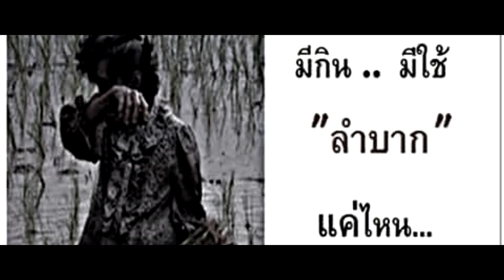ลูกแม่ - โจ้ บุหงา Ft. น้องออโต้ [ Official Audio ]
เพลง ลูกเเม่
คำร้อง/ทำนอง : โจ้ บุหงา
เรียบเรียง : อภิวัฒน์ บุญเอนก

เป็นบทเพลงพิเศษที่แต่งขึ้นเพื่อมอบให้แม่ และตอนรับเทศกาลวันแม่แห่งชาติครับ

Page : Kuentin Studio - คืนถิ่น สตูดิโอ